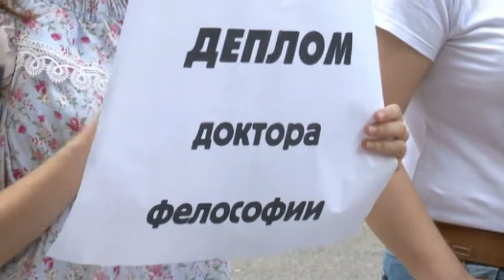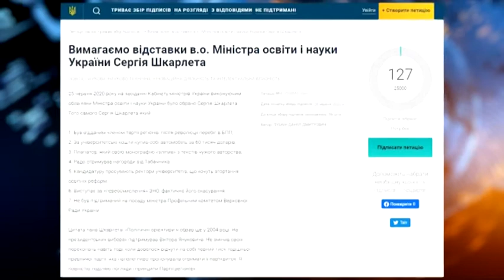У Дніпрі пройшла акція проти призначення Шкарлета очільником МОН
Негайно відсторонити з посади нового виконуючого обов’язки міністра освіти України.  Цього вимагали активісти у Харкові, Києві, Чернівцях, Львові та Дніпрі.  Новим в.о міністра освіти 25 червня призначили Сергія Шкарлета. Активісти ознайомилися з біографією та почали вимагати відставки.  Сергій Шкарлет з 2004 року активно підтримував Віктора Януковича та "Партію Регіонів". З 2015 перейшов у лави "Блоку Петра Порошенка". У червні 2020 попався на скандалі з плагіатом у своїх наукових роботах. Через це низка науковців виступала проти призначення Сергія Шкарлета  в. о. міністра освіти.  Проте прем'єр- міністра Дениса Шмигаля  це не зупинило, він вніс до Верховної Ради відповідний проєкт постанови. Хоча профільний комітет Ради це призначення не підтримав.